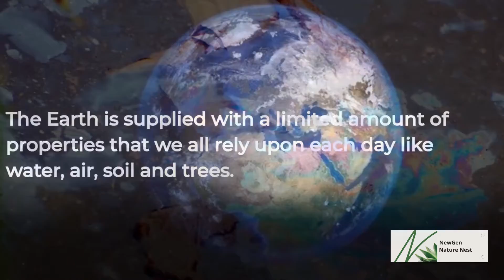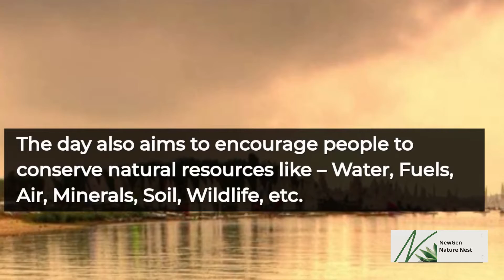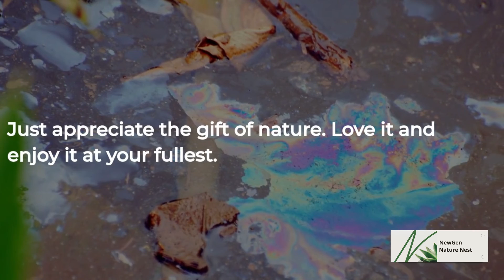World Nature Conservation Day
WorldNatureConservationDay : Observed every year on July 28, World Nature Conservation Day came into practice as the day to educate people about the best practices to protect our natural resources as our planet Earth has only a limited amount of resources left that we hugely rely on each day like water, air, soil and trees.